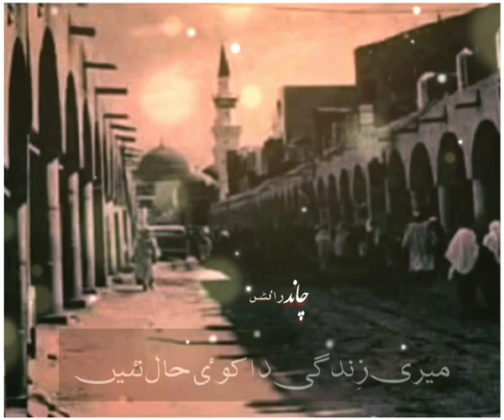Nusrat Fateh Ali Khan | nfak | Ghazal | Qawali | musician community song musicproducer (4)